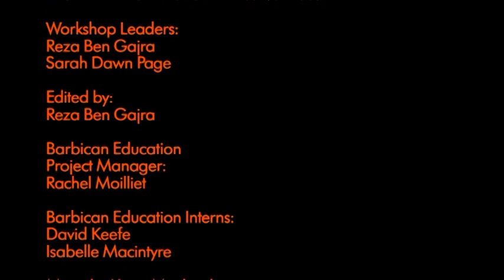Silly Billy by Anthony Browne. School Animation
Made by children from year 5.  School Animation project inspired by Anthony Browne's work as part of The London Children's Film Festival 2009.  Silhouette animation workshops led by Reza Ben Gajra & Sarah Dawn Page